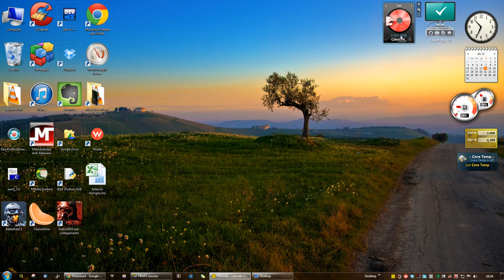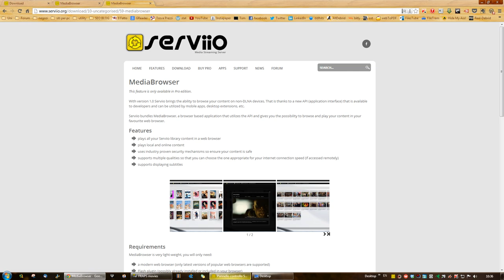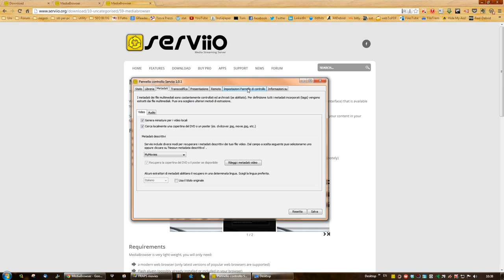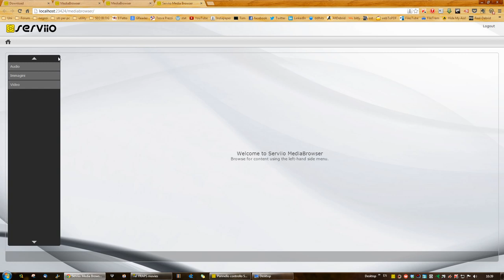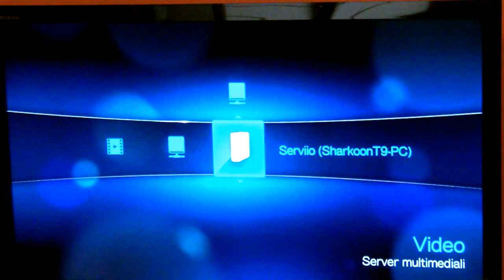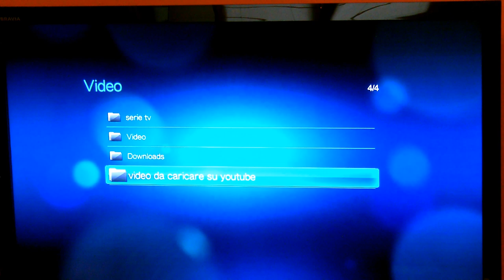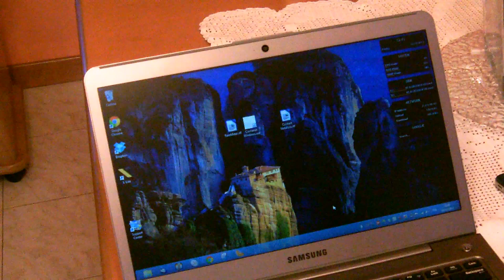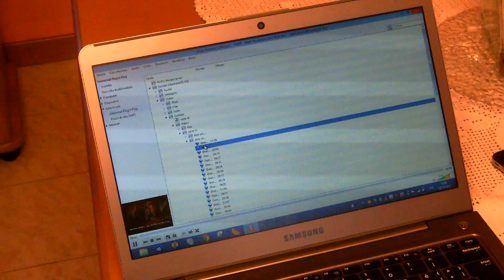Usare il Proprio PC come Media Server con Serviio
Serviio è un programma gratuito, disponibile per Windows, Linux e Mac che consente di trasformare un computer in un perfetto centro multimediale raggiungibile da tutti i dispositivi predisposti per lo standard DLNA o protocollo UPnP .